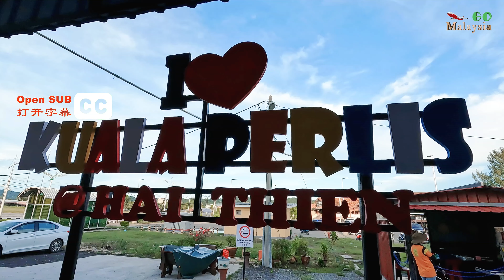玻璃市海天海鲜 - 知名营业30年的海鲜餐厅，边享受海景，边享受美食，不要错过啦！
自游大马：玻璃市海天海鲜 - 知名营业30年的海鲜餐厅，边享受海景，边享受美食，不要错过啦！
营业时间：04:00 pm - 11:00 pm
休息时间：星期三
电话查询：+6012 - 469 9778

视频章节
00:00   开场
00:10   内容1
00:40   内容2
03:39   收场